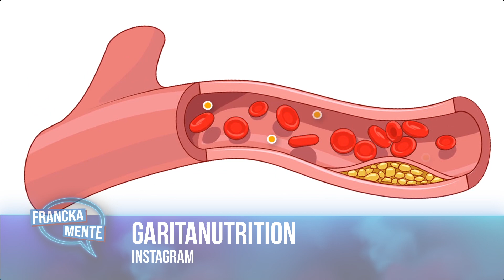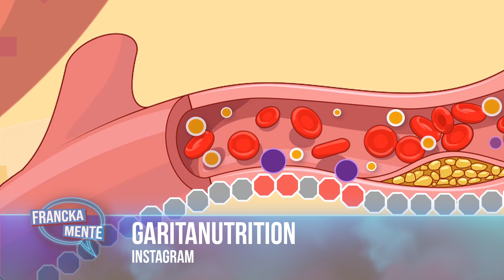GARITA NUTRITION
En esta ocasión les comentamos sobre la precaución que debemos tener al consumir alimentos cargados de azúcar